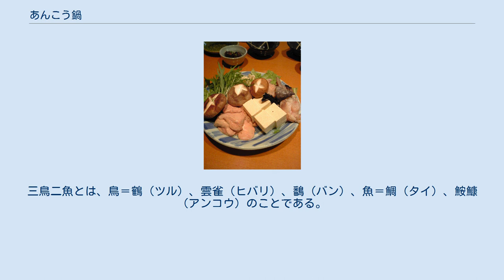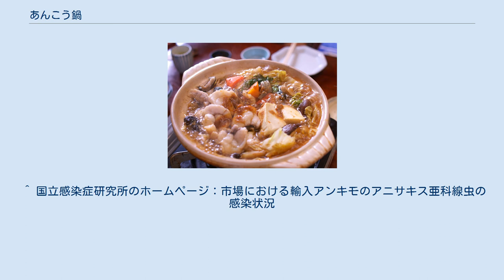あんこう鍋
あんこう鍋の具材 あんこう鍋（あんこうなべ）は、アンコウ目・アンコウ科に属する「キアンコウ（ホンアンコウ）」を主な具材とする鍋料理。
一般的に「西のふぐ鍋、東のあんこう鍋」と言われ冬の代表的な鍋料理として東日本において広く食べられているが、特に茨城県および福島県いわき市の鍋料理として、多くの店で提供されている。
 調理前のあんこう鍋 調理後のあんこう鍋 アンコウは「西のフグ（河豚）、東のアンコウ（鮟鱇）」と並び称されている高級魚である。
 アンコウは日本近海の水深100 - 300mの砂泥底に生息している深海魚で、底引き網（トロール網）で他の魚と一緒に水揚げされる。
漁獲高日本一は山口県下関市とされているが、茨城県を境に「北のアンコウ」「南のアンコウ」と分けられ、北の海で獲れるアンコウの方が高値で取引されている。
特に親潮と黒潮が交わる鹿島灘海域はプランクトンが豊富で質が良く、久慈漁港や日立漁港、平潟漁港で主に水揚げされている常磐物は築地市場で上物とされている。
 深海魚であり外見が奇妙であるが「食べられない所がない」と言われるように、身はもちろん、皮や内臓、エラなど、骨以外は全て食べることが出来る無駄のない魚である。
以下の部位を「7つ道具」と呼ぶ。
 肝 とも（胸びれ・尾びれ） ぬの（卵巣） だい身（身の部分、柳肉とも呼ぶ） 胃（水袋とも呼ぶ） えら 皮 卵巣のないオスのアンコウは個体が大きくなることもなく商品価値が低いため、市場に出回ることはない。
料理として使われるのはメスのアンコウである。
 あんこう鍋の味付けは大きく分けて4種類。
 どの調理法でも最後にごはんと玉子、出汁を加え「おじや（雑炊）」にして食べることが多い。
 「霜月あんこう絵に描いても舐めろ」「魚偏に安いと書くは春のこと」と詠まれており、11月から2月が旬である。
水温が低くなることで身が締まり、春先の産卵に向けて肝臓が肥大化することで味が良くなる。
特に1 - 2月頃が最も美味しい時期と言われている。
産卵後から夏場にかけては肝も縮み、味も落ちる。
 通常、魚はまな板で捌く事が多い。
しかし、アンコウの表面はぬめりが有り水圧に耐えられる柔らかい体のため、大きな個体になるとまな板の上で捌く事は難しい。
そのため、「吊るし切り」と呼ばれる方法がとられる。
 その方法とは、下顎に鉤状のものをかけてアンコウを吊るし、水や氷を入れることによって安定させ、アンコウを回転させながら捌くのである。
江戸時代の頃から始められていたと言われている。
現在でも、茨城県にある大洗ホテルや一部の食事処でも店の前で吊るし切りを行っている。
 あん肝には、食物連鎖の過程でアニサキス（アンコウが日常的に餌としているイカなどの一般的な魚介類に混入しやすい寄生虫）が入る場合があり、生食にはあまり適さないとされる。
 生のあん肝は60℃で1分間以上加熱するか、-20℃以下で24時間以上冷凍することが必要である。
アンコウ専門店で出てくるアンコウ料理は大抵下ごしらえをしているため問題はないが、アンコウを購入して自分で調理する場合は、食中毒の恐れがあるため注意が必要である。
なお、アニサキスに関しては、きちんと処理していればまったく問題性はないものであり、寿司ネタになっているイカにも漁獲時に付着していて、アンコウだけが特別というわけではない。
 アニサキスの混入頻度は漁獲される場所によっても大きく異なるようで、2002年12月 - 2003年2月にかけて行われた調査では、ボストンよりの輸入あん肝ではアニサキスの混入が1kgあたり9隻でその半数近くは死滅していたとされるが、中国からの輸入あん肝ではアニサキスの混入が1kgあたり111隻でその全ての生存が確認がされており、数値上で大きな開きが出ている。
 アンコウは栄養成分も豊富である。
80%を水分がしめる低カロリーの魚だが、あん肝（肝臓）は脂質量が40%もあり高カロリーである。
皮やヒレにはコラーゲンが多く含まれており、ビタミンCの多い食品である野菜と一緒に食べる鍋は肌をきれいにするといわれている。
 人見必大著『本朝食鑑』（4）272ページに鮟鱇について記載されており、元禄時代から親しまれていたようである。
また鮟鱇を吊るして捌く調理法も表現されている（絵入貞徳狂歌集）。
かつては「安康」と表記されていた。
 また、美食家として知られている徳川光圀が食したとも言われている。
小菅桂子著『水戸黄門の食 元禄の食事情』では...